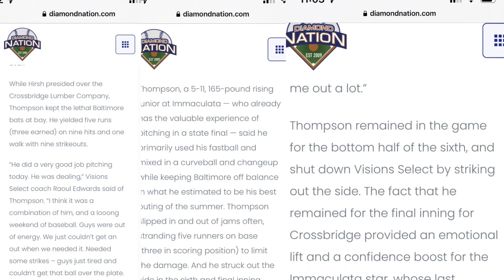DN 16U Summer Finale Championship August 2022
Diamond Nation 16U Summer Finale Championship Game (CG, 0ER, 9K)